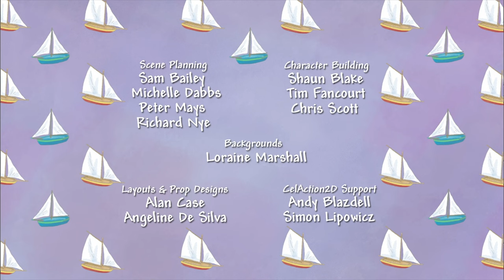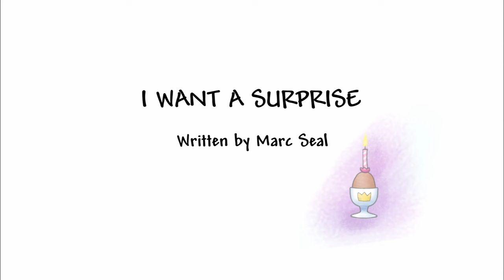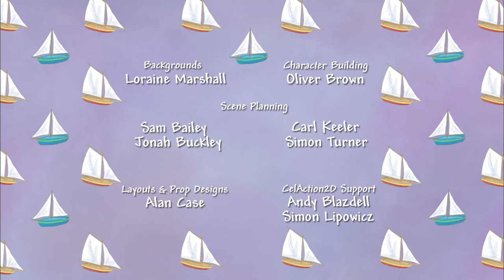I Want My Dummy and A Surprise Birthday! 🍼😳 Little Princess 👑 Series 1-2 Double FULL Episode